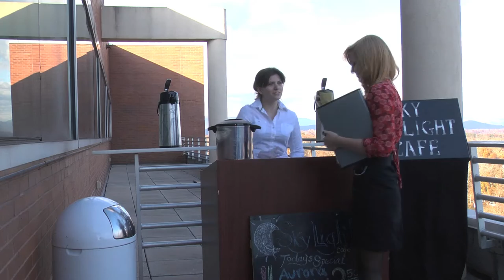Coffee and Pens Teaser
teaser for the upcoming short film: Coffee and Pens